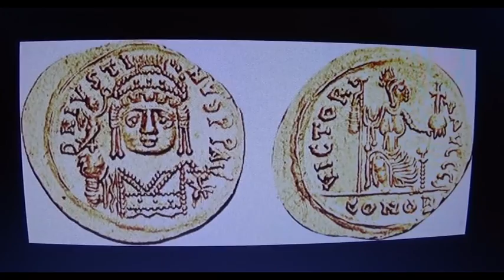The madnes of emperor Justin II (first version)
After suffering defeats by the Persians and Arabs Justin went mad..an account comes from john of Ephesus...empress Sophia appointed Tiberius the commander of the excubitors as Caesar, later Tiberius became Augustus...